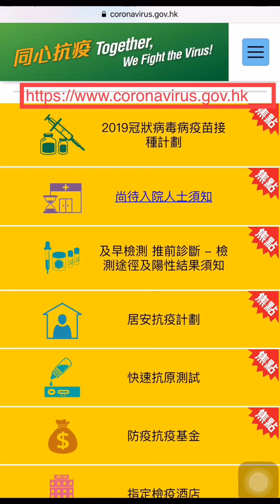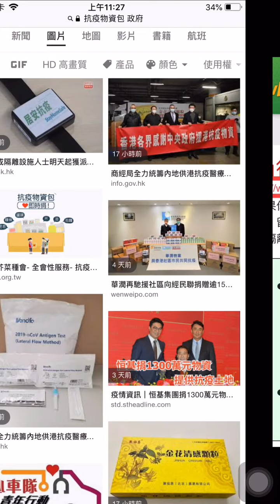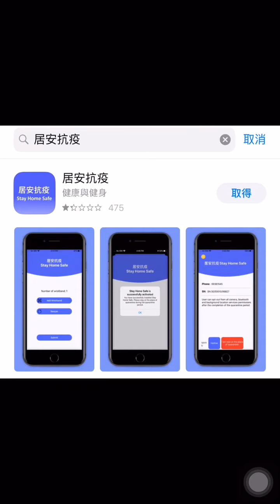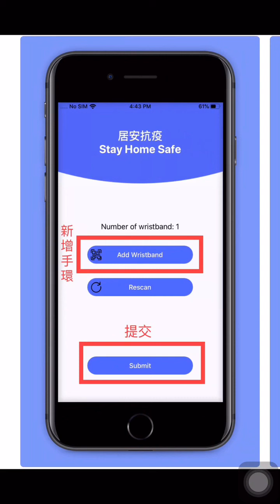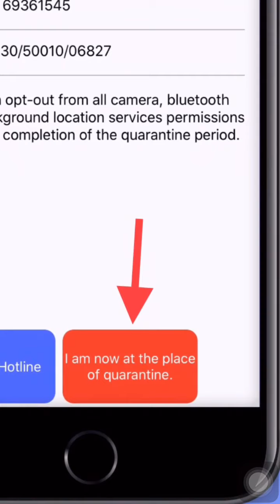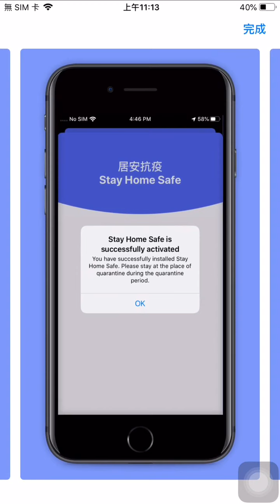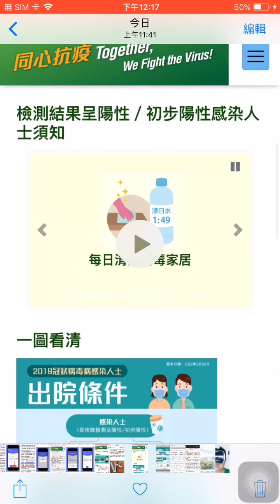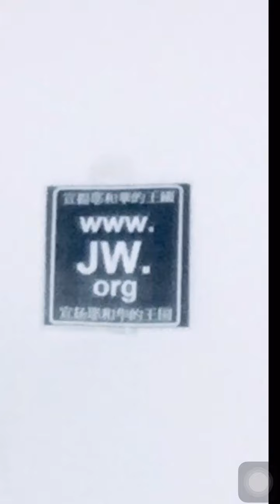研究 居家隔離 電子手環 使用方法 / 政府派 的 抗疫物資包 認可的快速檢測包 / 居安抗疫 App流動應用程式 安裝 使用 / 尚待 等候入院 檢測 陽性 確診人士需知 / 查詢 熱線 電話 網站